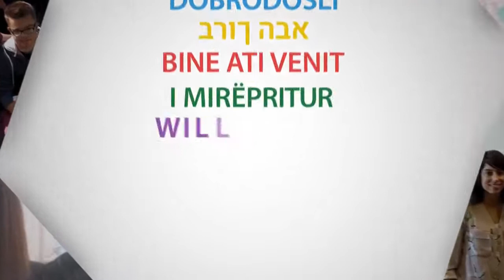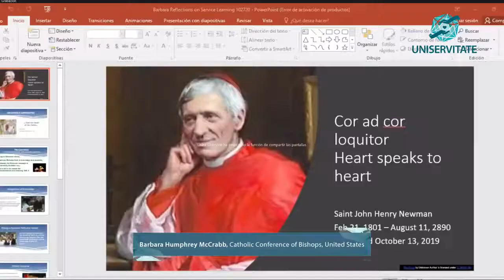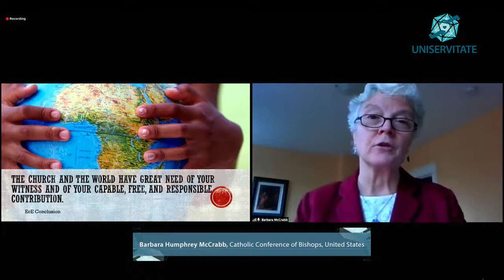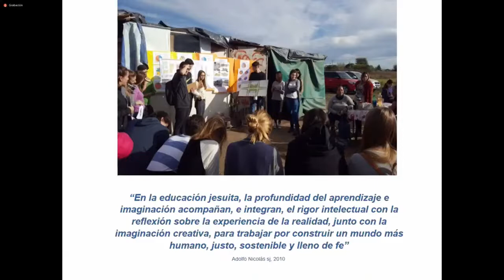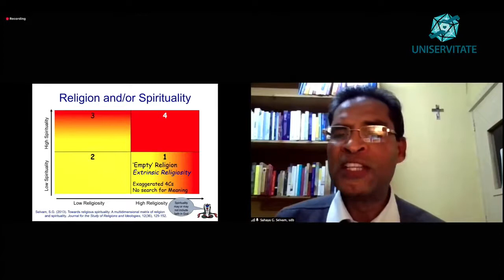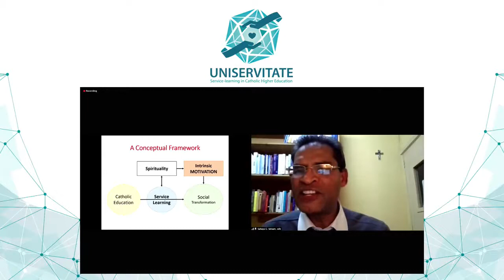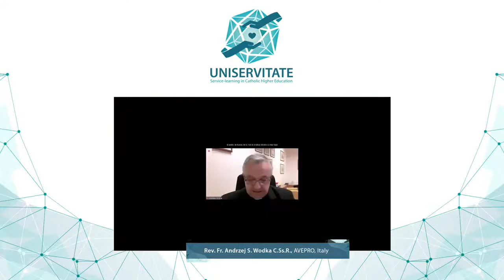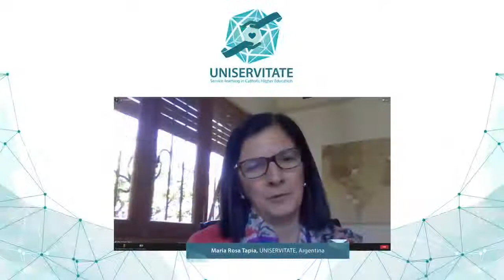Reflections on Service-learning in the identity and mission of Catholic Higher Education.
Opening: María Rosa Tapia, UNISERVITATE.
Prof. Isabel María de Oliveira Capeloa Gil (Universidade Catolica Portuguesa), President International Federation of Catholic Universities.

PANEL:
Panelists: Barbara Humphrey McCrabb, Assistant Director for Higher Education,  Secretariat of Catholic Education, Catholic Conference of Bishops, USA, Researcher, UNISERVITATE Spirituality & Research Team; Daniela Gargantini, Catholic University of Córdoba, Argentina, USR Coordinator of AUSJAL (Association of Jesuit Universities of Latin America), UNISERVITATE Academic Sounding Board; Rev. Sahaya G. Selvam, SDB, Professor and Former Deputy Vice-Chancellor of Tangaza University College, Kenya, Researcher of the Spirituality & Research Team of UNISERVITATE; Arantzazu Martínez Odria, Professor and Researcher of Education, Universidad San Jorge, Zaragoza, Spain, Researcher of the Spirituality & Research Team of UNISERVITATE; Rev. F. Andrzej S. Wodka, C.Ss.R. President AVEPRO (Agency of the Holy See for the Evaluation and Promotion of Quality of Ecclesiastical Universities and Faculties).
Moderator: Neil Penullar, De La Salle University, Manila, the Philippines.